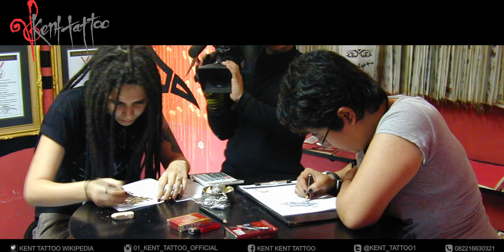Kent Tattoo || ANTV X MILD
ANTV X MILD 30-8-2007